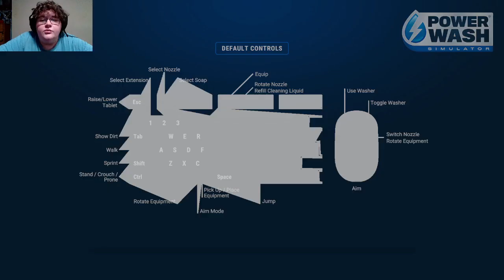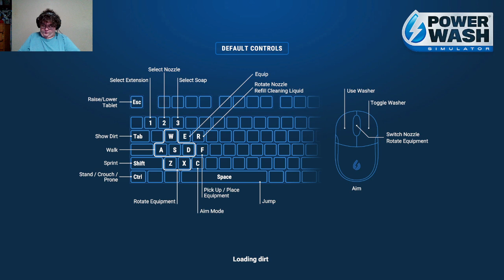New Game? Lesgo!!!|Powerwash simulator #1 VOD